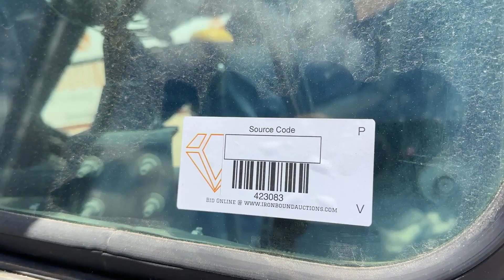2016 CASE 586H For Sale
2016 Case 586H Rough Terrain Straight Mast Forklift, Enclosed Cab, Case 4 Cyl Diesel Engine, 74 Hp, 4 Sp Shuttle Shift, 6000 LB Capacity, 22 Ft Max Height, Side Shift,  Cold AC/ Heat, Shows 2516 Hrs, SN JJGN580HCFC728160

 [2016 CASE 586H ROUGH TERRAIN FORKLIFT]